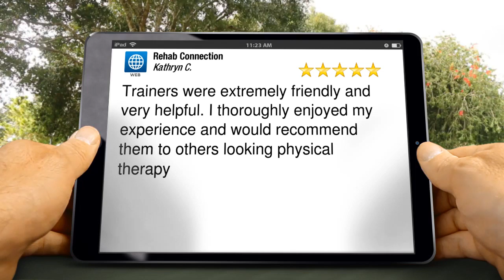Rehab Connection Barrington Superb Five Star Review by Kathryn C.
Excellent Review

Trainers were extremely friendly and very helpful. I thoroughly enjoyed my experience and would recommend them to others looking physical therapy

Rehab Connection
50 E. Gloucester Pike
Barrington NJ
08007